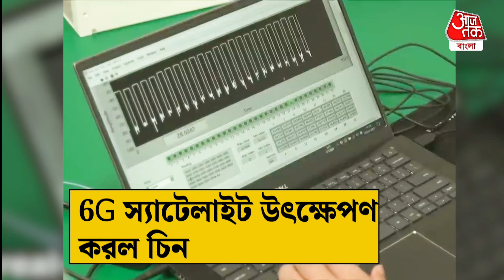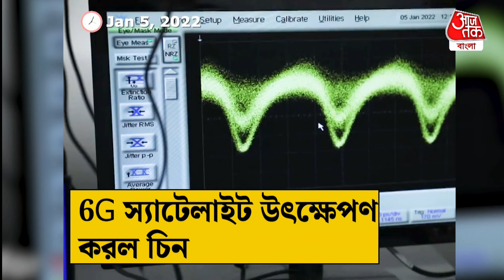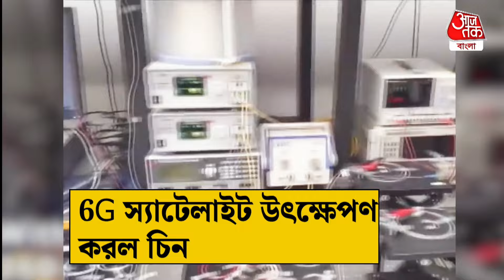চিনে আসছে 6G ইন্টারনেট স্যাটেলাইট, ভারতে 5G ঠিকঠাক চালু হল না | China Satellite | 6G Internet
কথায় আছে চিনের প্রোডাক্ট বেশিদিন চলে না। চিনের ইলেকট্রনিক ডিভাইস নিয়ে বিশ্বজুড়ে সেরকম সুনাম নেই। কিন্তু এই চিন প্রযুক্তির দিক দিয়ে অনেকটাই এগিয়ে রয়েছে। এটা একবাক্যে মেনে নেয় প্রায় সব দেশই। অন্তত গত কয়েক বছরের নিরিখে সেই পরিসংখ্যান আরও বেশি করে সামনে এসেছে। সর্বশেষ যে তথ্য তা কিন্তু বেশ চমকে দেওয়ার মতো। 6G ইন্টারনেট চালু করার জন্য নাকি স্যাটেলাইট উৎক্ষেপণ করে দিয়েছে চিন। প্রসঙ্গত, ভারত-সহ অন্য দেশগুলি এখনও ৫জি মোবাইল পরিষেবা চালুর ব্যাপারে পরীক্ষা নিরীক্ষা চালাচ্ছে। পুরোপুরি না হলেও ধীরে ধীরে ৫জি পরিষেবা চালুও করেছে কয়েকটি প্রথম সারির মোবাইল পরিষেবা প্রদানকারী সংস্থা।